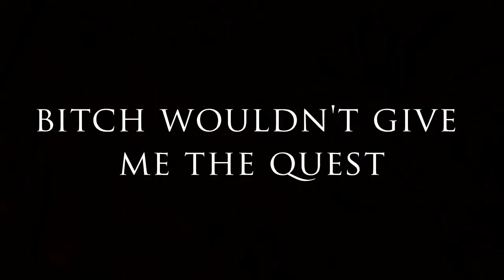WHAT DOES BOOK DO? - Skyrim Shenanigans (Episode 47)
Another Daedric artifact down! Oh wait, sorry - that's TWO more Daedric artifacts down, and a third to go!